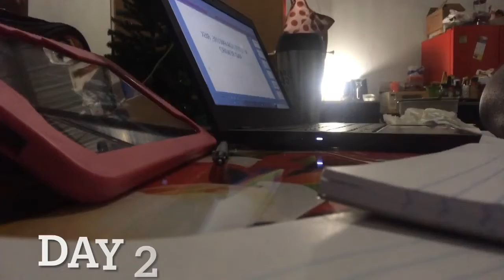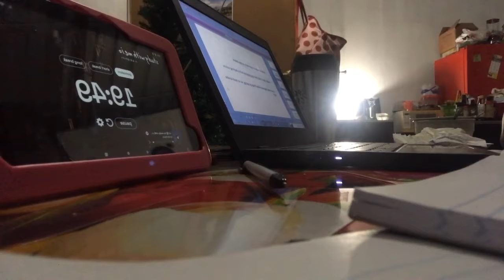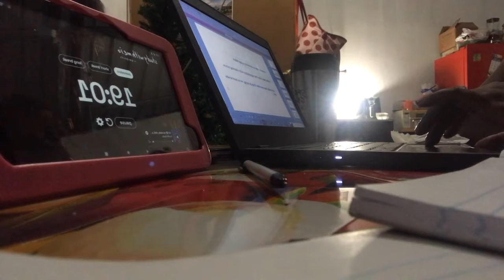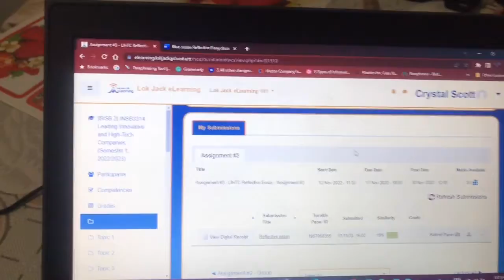STUDY VLOG | productive week in my life ; presentations, assignments, studying 📚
Hey Loves,
Had a hectic week with school. Thought I’d film it as I’m trying to romanticize school as it’s my last year. Hope you’re doing well 🫶🏾✨